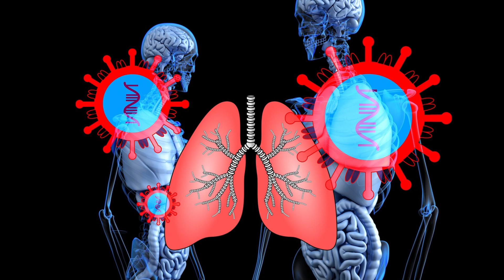วีดีทัศน์ การดูแลครรภ์และการให้นมบุตรในสถานการณ์การแพร่ระบาดของโรคติดเชื้อไวรัสโคโรน่า 2019